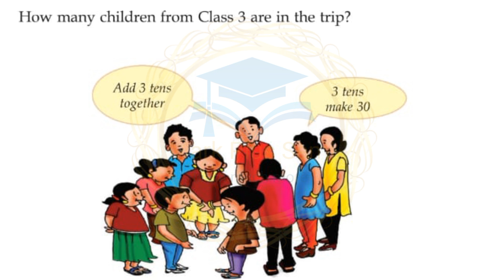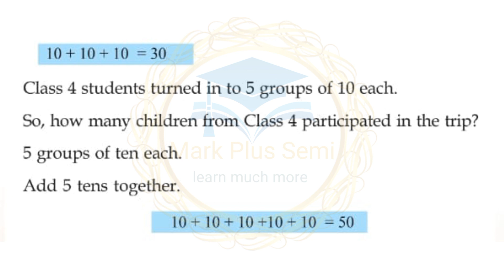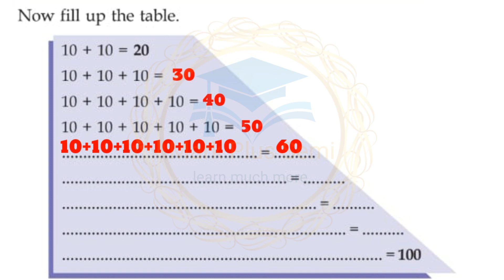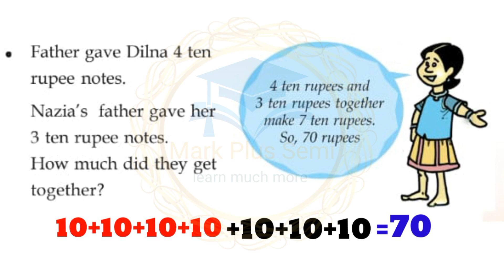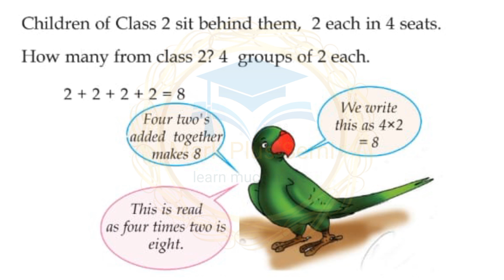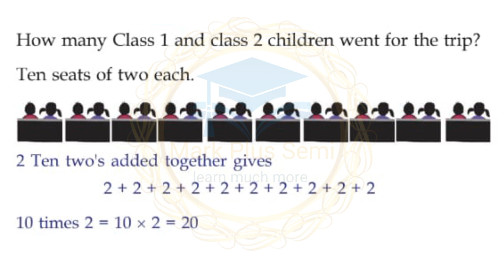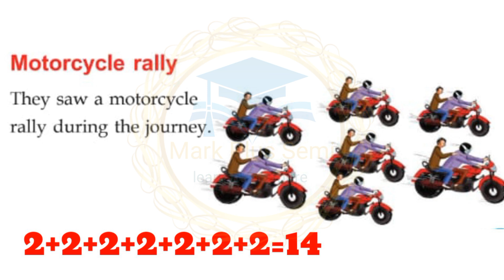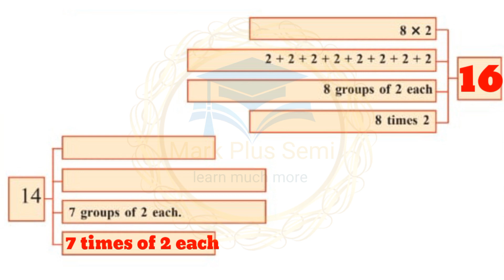2nd STD Maths One Journey, Lots of Facts part-1